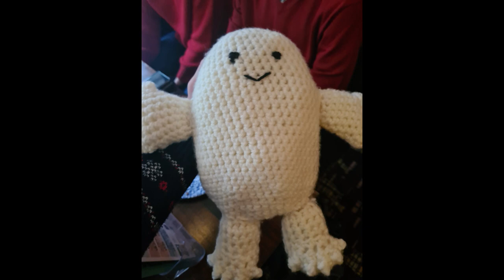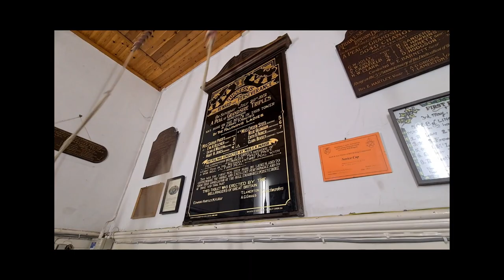The Lilliputters Guild Christmas Outing 2022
00:00 Stepney, St Dunstan
05:50 Bow in the Road
09:53 Isle of Dogs
14:42 Lewisham

After three years’ pause, The Lilliputters Guild’s annual Christmas outing returned for 2022. Breaking free of the cold turkey and dull daytime television offerings, some sixteen Members and guests headed out to East London, to an area that has been on our hit-list for some time.

Arriving bright and early – sadly, less of the bright, owing to the appalling weather – we went big with our first tower. St Dunstan, Stepney, referenced in the Oranges and Lemons nursery rhyme, are a grand, old-fashioned peal.  The current ring of ten were cast by Thomas Mears in 1806. In 1952, they were rehung in a new frame by Mears & Stainbank, at which point the treble, fourth and eighth were recast.  They handle very well for their weight, although could really do without the low, false, ceiling, which makes the back bells slightly more awkward than they ought to be.  With a band of mixed abilities, ringing was kept simple here, with rounds and Plain Hunt the staple fare, although this did allow a few of the party to ring Plain Hunt on 9 for only their first or second times.  Footage here is of the first round of Plain Hunt, and a lower on the back eight.

Up next was Bow. Not to be confused with their more famous counterparts in the City, the church here is known as Bow in the Road, for fairly obvious reasons – the traffic snakes either side of the building. Luke and I arrived here quicker by bus than everyone else did by Tube! The eight bells here were recast in 1952 by Mears and Stainbank of Whitechapel – just four years before they recast the more famous Bow bells. Rung from the ground floor, they are a little jumpy owing to the long draught, and fairly quiet inside, but otherwise sound lovely. Here, the repertoire was extended considerably, from call-changes to Cambridge Major, both featured here, via Grandsire Triples and more Plain Hunting.

Lunchtime!  And the chance to play on the Docklands Light Railway (DLR) – which was the main aim of the day, although tower (un)availability sadly precluded us from doing an entirely DLR-based outing. A convivial meal at The Gate Clock Wetherspoons in Greenwich was the perfect chance to catch up – many of us seeing each other for the first time since Summer Tour, or longer – and, for those of us in the Secret Santa, exchange some festive cheer.  Well, we were still in the twelve days of Christmas, after all!..

Food consumed, it was off to the Isle of Dogs.  A conundrum arose – did we take the DLR back one stop, or did we “grab” the Greenwich foot tunnel? Common sense prevailed, and a little walk was the perfect way to start the afternoon. We even arrived at the church early – unheard of for a Simon day!  Once the key arrived, it was back to the serious business of ringing, although the post-food snoozies had sneaked up on a few people by now. Still, we did crack out Forwards-Backwards-Queens as a party-piece to round the ringing off here, before the obligatory group photograph was taken.

Despite a broken down train threatening to derail us, we arrived at our final tower, Lewisham, bang on time. These are an interesting, colourful ring of bells, which have appeared on my channel previously. The church is a fine Georgian building, dating from 1777 and replacing an older church and incorporating the older tower (dating from 1512).  Eight bells were cast by Pack & Chapman of Whitechapel, replacing a 15cwt eight which were only eleven years old!  Only three bells – 5, 6 and 8 – remain from the 1777 ring, the remainder having been recast since. They hang in a Taylor frame of 1894, and were put on ball bearings in 1950. Whilst they don’t sound great individually, and are not easy to ring owing to tower movement and horrendous oddstruckness, they work as a ring, and I rather enjoy ringing here. Although tiring, we did bring round a half-course of Yorkshire Major, and rang plenty of call changes and Plain Hunt, before a respectable lower on all eight to finish.

Job done, all that was left to do was to wander back into town and finish the day off in the recently reopened Crosse Keys Wetherspoons – where else?! A fine way to round 2022 off, and here’s to 2023! :-)

Endnote
This is the first video I have produced using CapCut video editing software - whilst MovieMaker still works on my old PC, it is getting increasingly slow, and a change was becoming evermore inevitable.  This does mean that this video isn't as "polished" as normal, but hopefully future ones will see a lot of these teething troubles ironed out.  Particular thanks to Jason Burnet for putting me onto CapCut, which is free on the Microsoft store (and works on Android and Mac too).